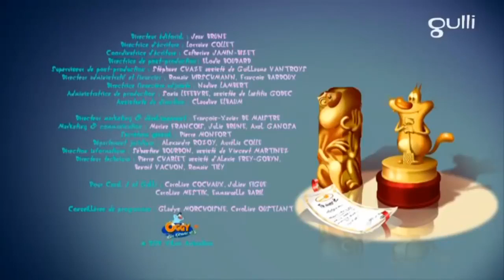Oggy and the cockcroaches (new episode)